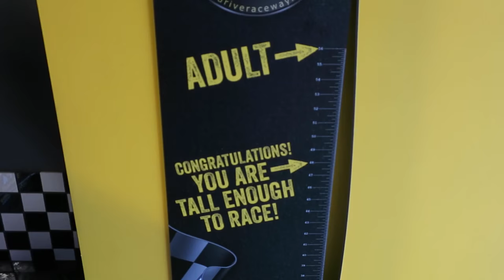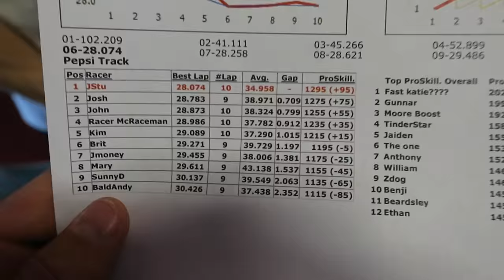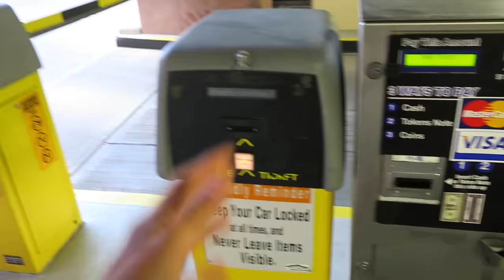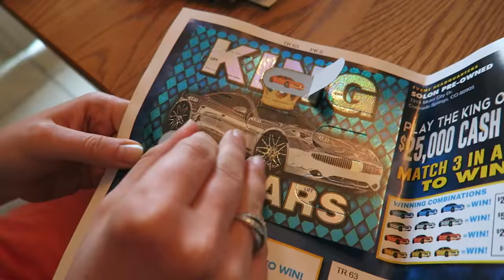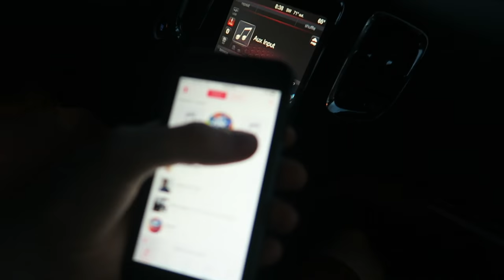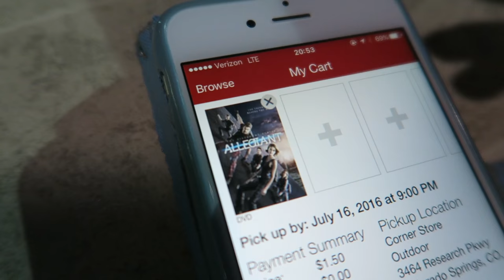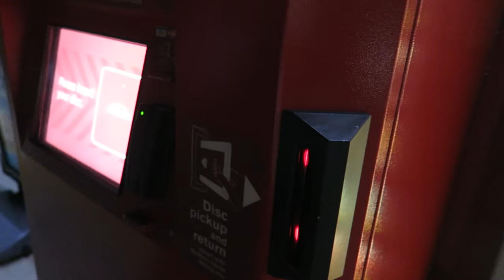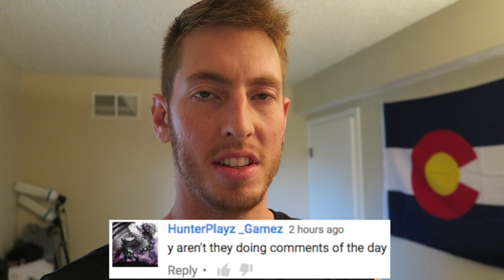MANIAC GO KART DRIVER!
New go kart place opened up and austin drives like a maniac!

Justin Stuart
Monument, CO
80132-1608